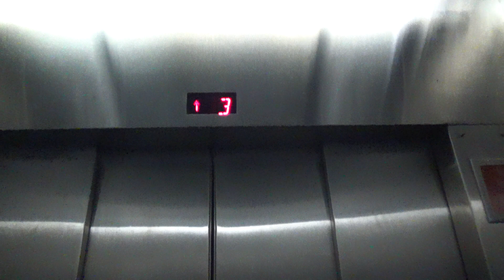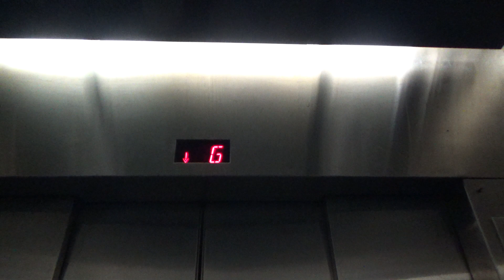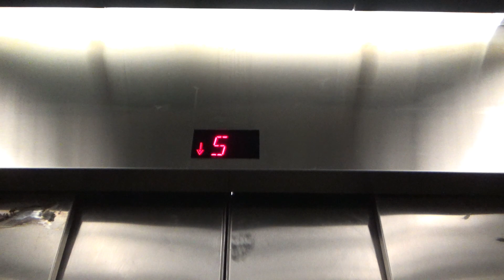Schindler Epoch "P" Staff Elevators at UPMC Passavant Hospital Pavilion, McCandless Township, PA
Recorded: 3/19/2018

These are the staff/patient transport elevators behind the main pavilion ones.  These are a lot bigger and have two-speed center opening doors.  These are probably the biggest elevators in the hospital.  They run alright.  The cabs are definitely plain and dark.

Elevator Facts

Brand: Schindler
Model: Epoch
Hoist: Traction
Fixtures: Adams - Survivor (Hall Stations), RT (Car Stations)
Type: Combination
Capacity: 6500 lbs
Speed: 350 FPM

End Screen Music: Road Trip by Movavi